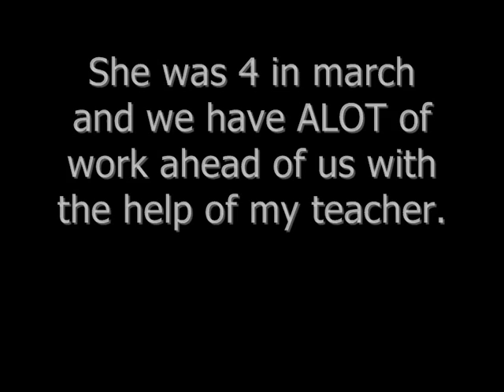My new horse :'D ♥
This is my new mare, Beira Mar. She is a PSL (pure blood lusitano) and is 4 yrs old.
I am sooo happy with her and have LOADS of work ahead.
My trainer worked with her a couple of months ago but the old owner run out of money to pay and put her in a field. So now she need to get a bit more fatter and she will be perfect. She is going to re-start work tomorrow and is everything goes well, i will start riding her in a few months.
I can't wait. She truly was the best surprise EVER ♥